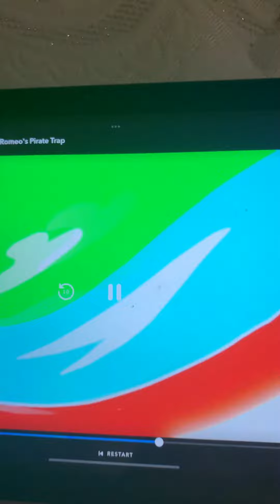He’s throwing trash 🚮 everywhere in the city 🏙️